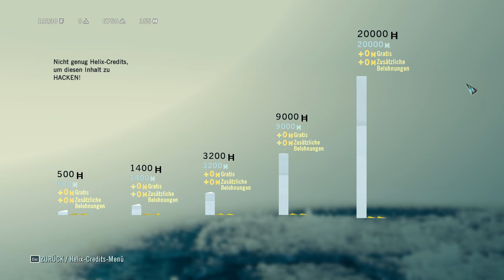Lets Play Assassin's Creed Unity - Auf den Spuren des Bettlerkönigs - Part 14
Assassin's Creed Unity ist ein Action-Adventure-Spiel, das von Ubisoft entwickelt und veröffentlicht wurde. Es erschien am 11. November 2014 für die Plattformen PlayStation 4, Xbox One und PC.
Ubisoft Montreal leitete die Entwicklung des Spiels, wobei mehrere andere Ubisoft-Studios weltweit unterstützten. Ubisoft war sowohl der Entwickler als auch der Publisher von "Assassin's Creed Unity".
Dieses mal erleben wir das revolutionären Paris des späten 18. Jahrhunderts, während der Französischen Revolution. Wir schlüpfen in die Rolle von Arno Dorian, einem jungen Mann, der sich dem Assassinenorden anschließt. Können wir die Wahrheit und Geheimnisse entdecken die hinter den politischen Unruhen und den Konflikten zwischen den Assassinen und den Templern stecken ?

Und in diversen anderen Shops die man einfach über Google finden kann *zwinker*